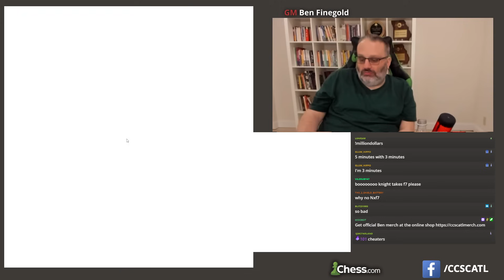GM Ben Finegold Should Probably Stop Cheating!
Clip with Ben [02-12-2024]